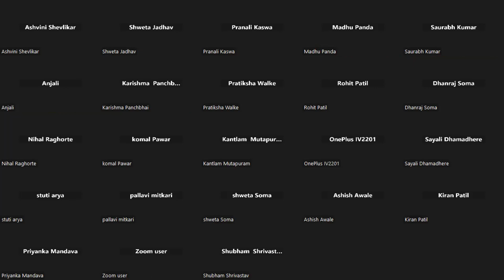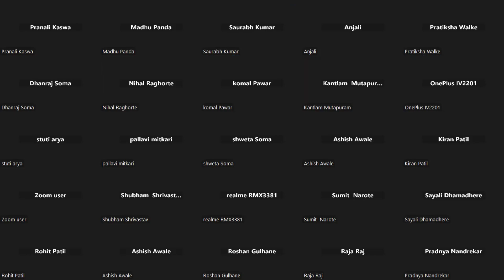🌟 Confidential : Offer Letter - Join as SDET | 🚀 Student Success Story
About GroTechMinds
GroTechMinds is a well-known technical education platform that
focuses on Software Testing, Software Development, Databases,
Analytics, and Cloud Technologies. It was founded with the goal of
educating technical aspirants in order for them to gain knowledge,
develop skills, and build a successful career in the technology space.
GroTechMinds Software Private Limited, based in India's Silicon Valley,
Bangalore, serves thousands of Technology Learners across continents.
GroTechMinds is building an industry-ready workforce for the IT world
with the help of industry veterans and by constantly learning market
demand.

Mission & Vision
By leveraging the expertise of industry professionals and
staying updated on market trends, GroTechMinds equips
learners with the skills required to thrive in the IT industry.
GroTechMinds focuses on creating a workforce that is well-
prepared and equipped to meet the demands of the ever-
evolving technology sector.
GroTechMinds offers training and career support for students
in disciplines such as Manual Testing, Automation Testing,
Databases (SQL), Core Java, API, and Software Development
(Front end & Back end), through rigorous online and offline
programs.
GroTechMinds is dedicated to imparting knowledge and
fostering skill development for individuals aspiring to
pursue technical careers.
GroTechMinds trains students in tech-related disciplines,
resulting in placements at top MNCs and successful
startups. Their hands-on approach fosters practical
knowledge and prepares students for their careers.

Award
GroTechMinds was named the winner of the India Trade Award
category. GroTechMinds is a renowned technical education
platform that provides training and courses in various subjects,
including Software Testing, Software Development, Databases,
Analytics, and Cloud Technologies.

Our journey began with a YouTube channel called
SoftwareTestingByMKT. We received a positive response from
videos, and many students began contacting them to learn
about various Software-related courses; eventually, they
became GroTechMinds and made their mark in Online
Education and the Tech Domain.

At GroTechMinds, we're all about making learning easy and practical.
In our courses, you'll get hands-on experience with real projects, so you
can learn by doing, not just reading. We're here to help you build
strong technical skills that are useful in the real world.
Important Automation Testing Interview Questions & Answers

Top 17+ TCS Interview Questions and Answers for 2024

How to Write Good Test Cases?

How to count the no. of options in a drop-down menu using Selenium?

How to Get Started with Selenium?